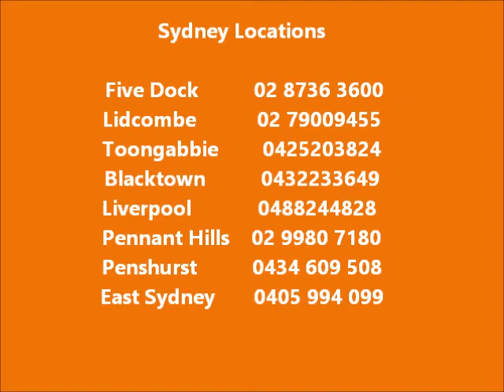Acres Of Diamond